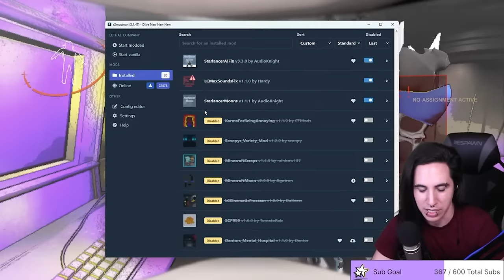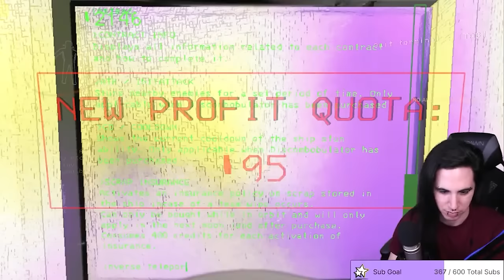Lethal Company Added A New Interior Dungeon!?! - LC Office Update